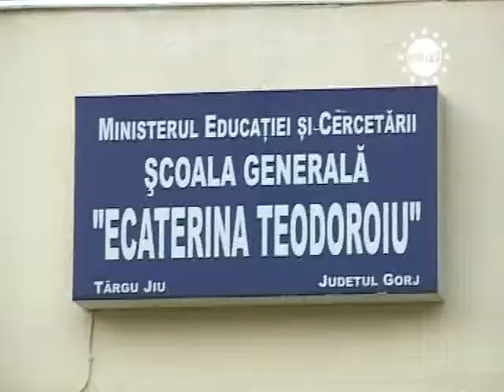STIRILE GORJTV AU VENIT, AU VAZUT, AU PLECAT